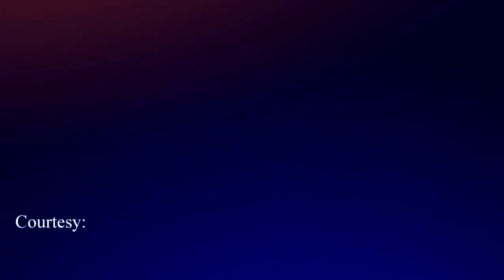Katey Sagal Teases 'Married With Children' Reboot: 'It Almost Happens All the Time'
The Insider's Keltie Knight caught up with the biggest stars on CBS at the network's TCA Party on Tuesday.